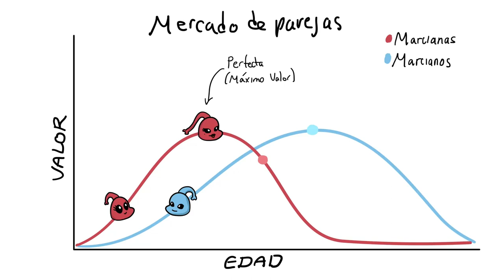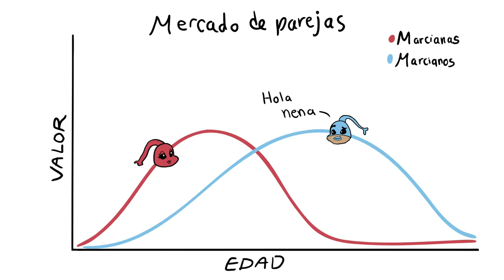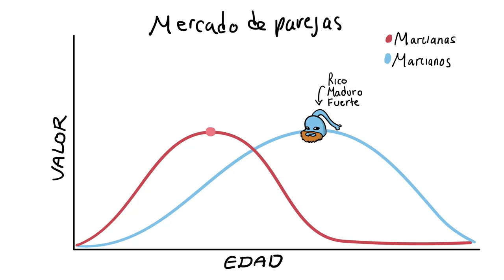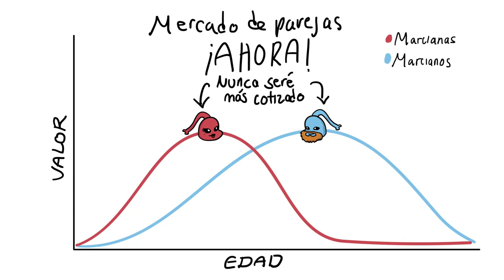EL AMOR | ¿A qué edad te conviene casarte? | Psicológicamente // Vida de un Marciano - TUTORÍA